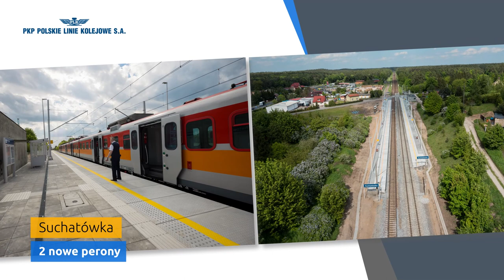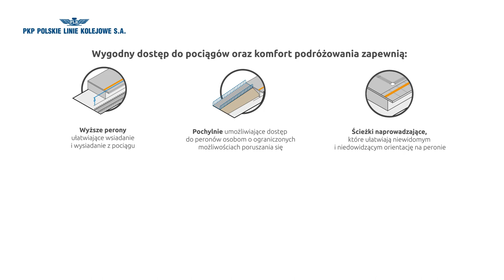Dostępniejsze podróże z nowych peronów w Kujawsko-Pomorskiem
Dostosowujemy kolej do potrzeb osób o ograniczonych możliwościach poruszania się. W tym celu w województwie kujawsko-pomorskim przebudujemy łącznie 15 peronów w 8 miejscowościach. Z części z nich podróżni już korzystają. Zobacz, w jaki sposób dostosowaliśmy je do potrzeb wszystkich pasażerów.